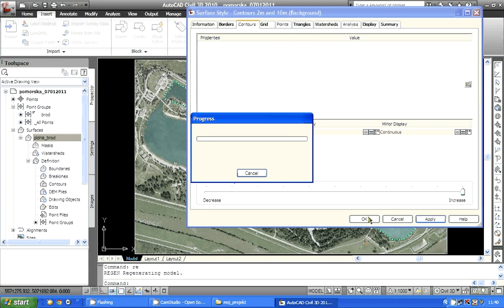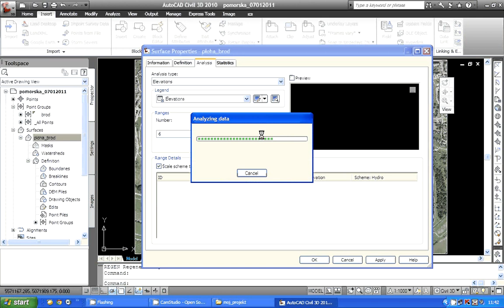pomorska vjezbe jarun civil 3d zizic.avi